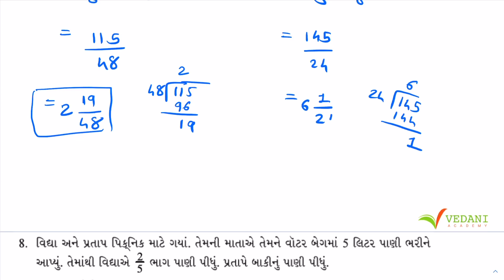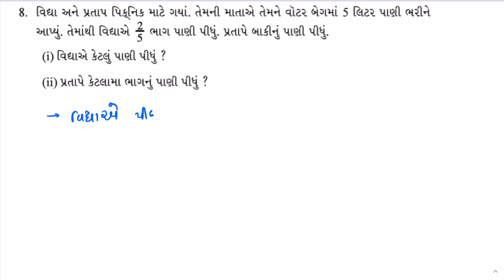Std 7 Maths Chapter 2 Swadhyay 2.2 | ધોરણ 7 ગણિત સ્વાધ્યાય 2.2 | Dhoran 7 Ganit | Vedani Academy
Std 7 Maths Chapter 2 Apurnank ane dashansh sankhyao Swadhyay 2.2 part 2 Gujarati Medium According to NCERT

1. Interprets the division and multiplication of fractions.
2. 2/3 x 4/5 or 2/3 of 4/5 and 1/2 ➗ 1/4 can also be written as how many 1/2 make 1/4.
3. Uses algorithms to multiply and divide fractions and decimals.
4. Can solve the problems related to fraction and decimals in real life.
5. A reciprocal of a fraction is obtained by inverting it upside down.
6. We have learnt how to multiply fractions.
7. We have seen how to divide decimal numbers.

1) std 7 maths chapter 2 swadhyay 2.2 solutions
2) dhoran 7 ganit prakaran 2 swadhyay 2.2 ukel
3) ધોરણ 7 ગણિત પ્રકરણ 2 અપૂર્ણાંક અને દશાંશ સંખ્યાઓ સ્વાધ્યાય 2.2 ઉકેલ
4) Class 7 maths chapter 2 Fraction and Decimals exercise 2.2 solutions
5) std 7 maths gujarati medium
6) dhoran 7 ganit path 2 swadhyay 2.2 na javab
7) NCERT std 7 maths chapter 2 Fraction and Decimals all exercises

🔰 પ્રકરણ ૨ 🔰

A brief introduction about the Teacher :-
Ashish Vedani, the Founder-Educator at Vedani Academy has been creating this free eLearning platform since April, 2020. He has been pursuing MBBS at Government Medical College, Bhavnagar, Gujarat, India. He loves to write short stories on Pratilipi Gujarati. He is always in a spiritual state of mind and a firm believer of Shree Kashtbhanjandev Hanumanji, Salangpur. He has served the society as a Medical Officer during covid 19 pandemic. He always wants to see every soul happy in this world and also helps everyone in achieving their cup of tea.

We surely ensure that you can enjoy the real teaching experience with us.